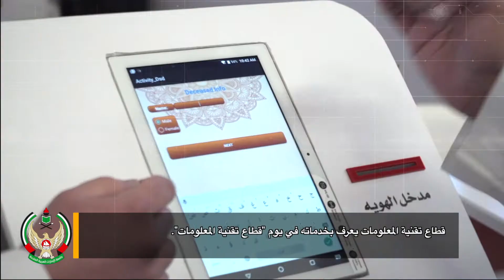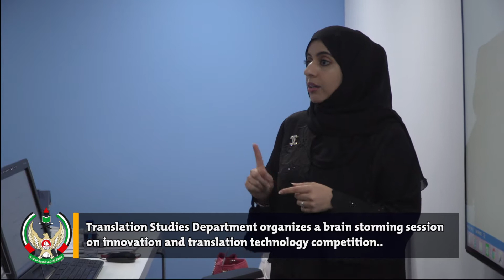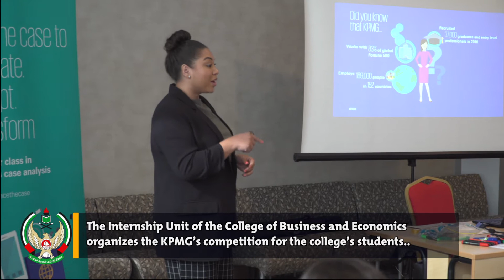UAEU’s Weekly Highlights 28-01-2018